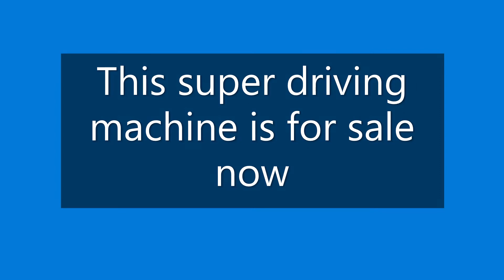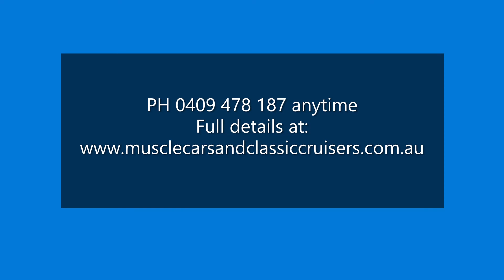MARK I MGB ROADSTER CONVERTIBLE 1967 MUSIC MIX VIDEO